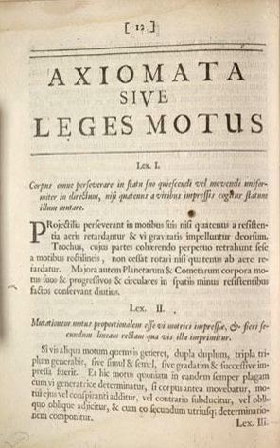Newton's laws of motion | Wikipedia audio article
00:01:10 1 Overview
00:03:19 2 Laws
00:03:27 2.1 Newton's first law
00:06:31 2.2 Newton's second law
00:09:01 2.2.1 Impulse
00:10:06 2.2.2 Variable-mass systems
00:13:04 2.3 Newton's third law
00:13:07 3 History
00:13:16 3.1 Newton's 1st Law
00:15:31 3.2 Newton's 2nd Law
00:15:40 3.3 Newton's 3rd Law
00:17:21 4 Importance and range of validity
00:19:02 5 Relationship to the conservation laws
00:20:48 6 See also
00:22:29 7 References and notes
00:22:35 8 Further reading and works cited
00:25:10 9 External links
00:25:44 References and notes
00:25:53 Further reading and works cited
00:27:59 External links

- Socrates

SUMMARY
Newton's laws of motion are three physical laws that, together, laid the foundation for classical mechanics. They describe the relationship between a body and the forces acting upon it, and its motion in response to those forces. More precisely, the first law defines the force qualitatively, the second law offers a quantitative measure of the force, and the third asserts that a single isolated force doesn't exist. These three laws have been expressed in several ways, over nearly three centuries, and can be summarised as follows:

The three laws of motion were first compiled by Isaac Newton in his Philosophiæ Naturalis Principia Mathematica (Mathematical Principles of Natural Philosophy), first published in 1687. Newton used them to explain and investigate the motion of many physical objects and systems. For example, in the third volume of the text, Newton showed that these laws of motion, combined with his law of universal gravitation, explained Kepler's laws of planetary motion.
A fourth law is often also described in the bibliography, which states that forces add up like vectors, that is, that forces obey the principle of superposition.